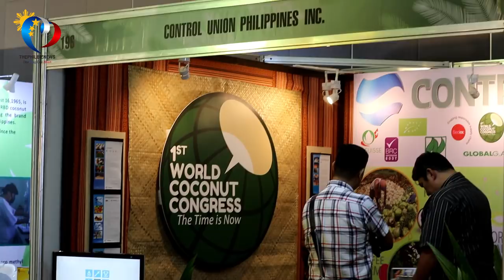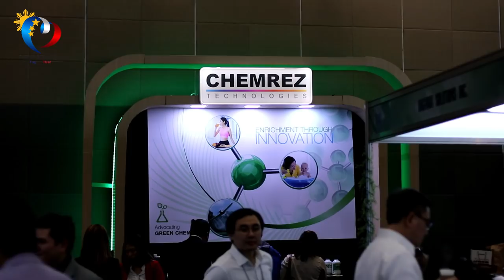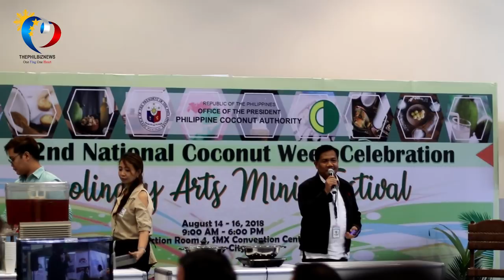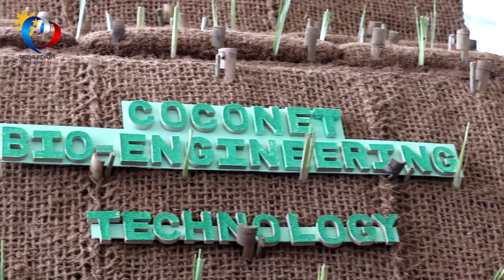How the Philippine Coconut Becomes an Instant Celebrity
The Philippines is the world’s number 2 producer of coconut in the world and taking advantage of the abundance of supply, Dean Lao, Jr., Chairman of United Coconut Association of the Philippines (UCAP) explained the opportunities that coconut provides to the producers, farmers and also the end users.

The hosting of the Philippines of the first ever World Coconut Congress, organized by the United Coconut Association of the Philippines in collaboration with the Philippine Coconut Authority, Department of Trade and Industry with the support of various chambers of commerce.

The Congress gathers together more than 500 delegates from across the globe and will feature experts who will discuss topics such as the latest trends and product innovations, integrated coconut processing, export and free trade agreements, and acquiring certifications.

The keynote speaker is Agriculture Secretary Manny Piñol who discussed the other benefits of the coconut such as an additive to biodiesel that would provide added power in the vehicle using diesel and also more opportunities to the farmers.

According to UCAP Chairman Lao, Philippines is the pioneer in the coconut industry and w have established the reputation in the global market for having quality coconuts in the world, thus making Philippine Coconut an instant celebrity.

Speakers include some of the world’s industry experts such as Mr. Uron Salum, executive director of Asian & Pacific Coconut Community; Dr. Julian McGill, head of LMC International Southeast Asia; Dr. Ivan Idrovo, CEO of Strategic Development Cooperation Asia; Dr. Fabian Dayrit, chemistry professor at the Ateneo de ManilaUniversity; Jesus Arranza, president of Coconut Oil Refiners Association; and Marco Reyes, president of the Virgin Coconut Oil Producers and Traders Association of the Philippines.

Music from the The Coconut Song - (Da Coconut Nut)
by Jeff Lau